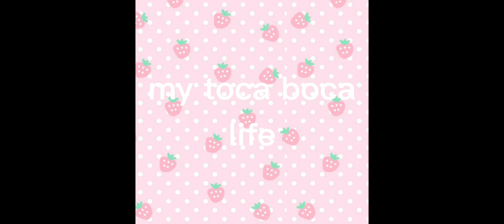A new intro for my new toca boca series "My toca boca life.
hi everyone its me lexine and welcome to ♡Lexine's World, Universe♡. today, am making a inteo for my toca boca series which its called "My toca bova life". well edit ways, I hope you like this video. bye bye.